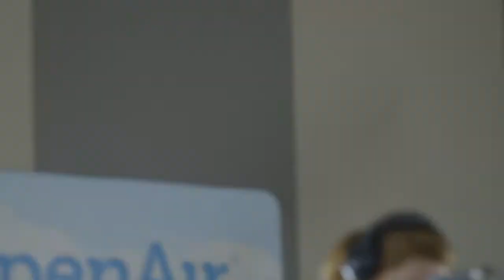OpenAir Live & Local: Spotlight on Drummer Carl Sorensen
OpenAir Live & Local: Spotlight on drummer Carl Sorensen is a look at the body of work from Carl and with the different bands in which he is a member. With performances by Science Partner, Chimney Choir, Dragondeer, Zach Heckendorf and Covenhoven. Alisha Sweeney, from CPR’s OpenAir, will host the show.